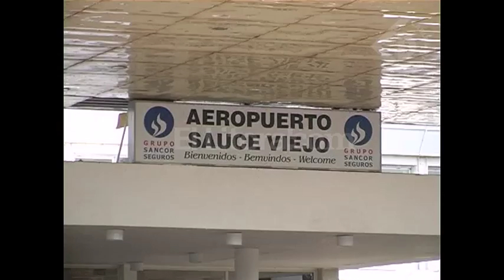Reclamos por obras en el Aeropuerto de Sauce Viejo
JOSÉ CORRAL - INTENDENTE SANTA FE